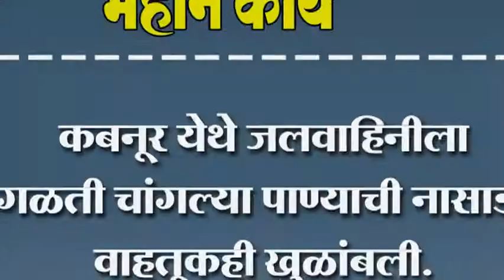कबनूर येथे जलवाहिनीला गळती चांगल्या पाण्याची नासाडी वाहतूकही खुळांबली